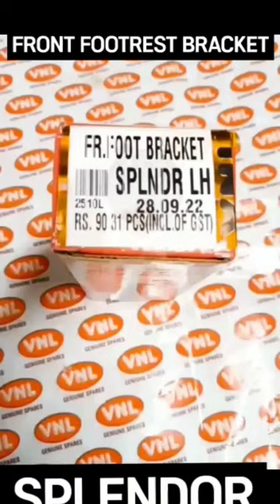Front Footrest bracket Hero Splendor Left Side